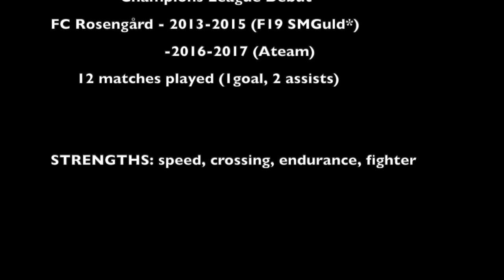HP Highlight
This video is about HP Highlight